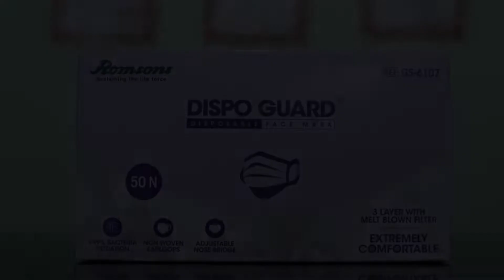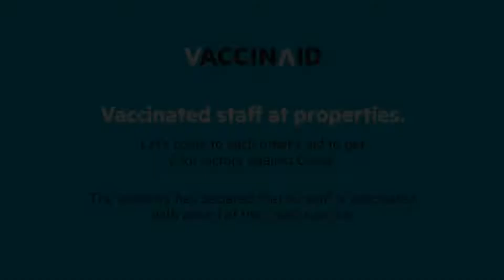Vaccinated Staff- OYO 16428 Hotel Comfort Inn, Hyderabad, India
About Property:
Situated in Hyderabad, 3.2 km from Snow World, Vaccinated Staff- OYO 16428 Hotel Comfort Inn features air-conditioned accommodation and a shared lounge. Among the facilities at this property are a 24-hour front desk and room service, along with free WiFi throughout the property. The hotel has family rooms.
At the hotel, rooms include a wardrobe, a TV, a private bathroom, bed linen and towels. At Vaccinated Staff- OYO 16428 Hotel Comf...
Property Type: Hotel
Address: 2-3-53to60, Mahatma Gandhi Rd, Rani Gunj, Secunderabad, 500003 Hyderabad, India
Searching For
1. Vaccinated Staff- OYO 16428 Hotel Comfort Inn - Hyderabad - India
2. Vaccinated Staff- OYO 16428 Hotel Comfort Inn - Hyderabad - India Address
3. Vaccinated Staff- OYO 16428 Hotel Comfort Inn - Hyderabad - India Rooms
4. Vaccinated Staff- OYO 16428 Hotel Comfort Inn - Hyderabad - India Amenities
5. Vaccinated Staff- OYO 16428 Hotel Comfort Inn - Hyderabad - India Offers and Deals
Audio Credit:
Track Title: Reasons To Hope
Artist: Reed Mathis